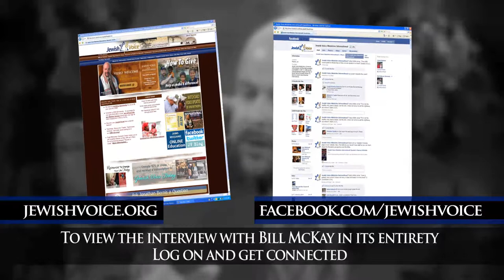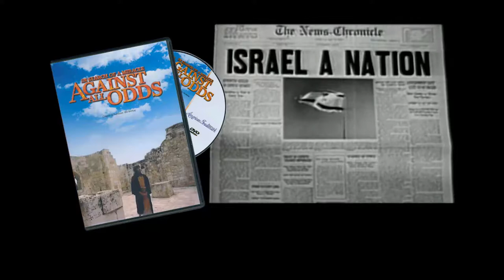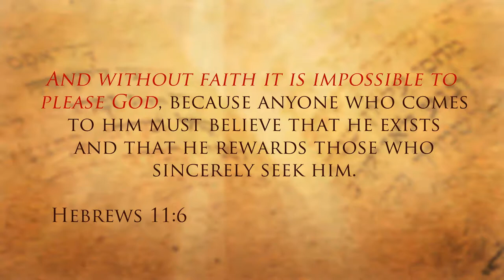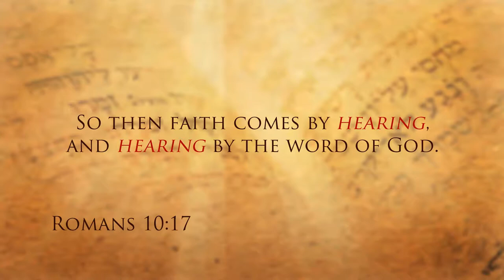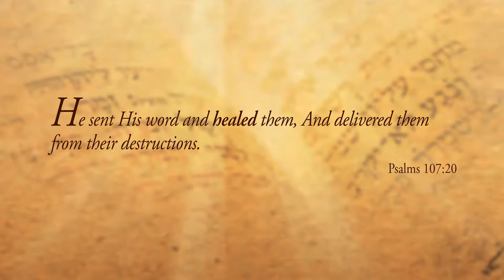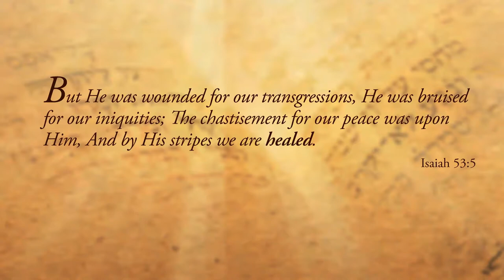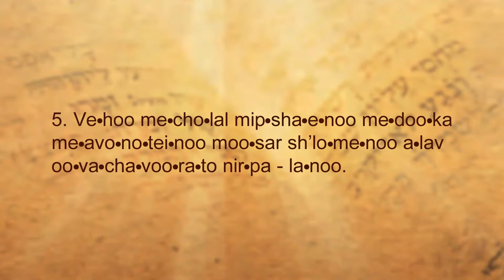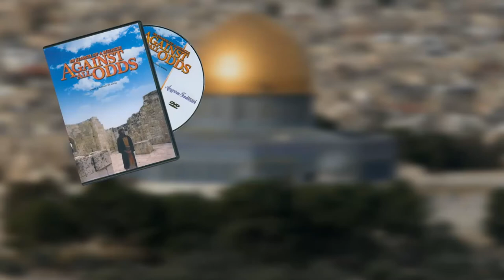Bill McKay: Against All Odds (July 31, 2011)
Filmmaker Bill McKay, creator and producer of the "Against All Odds" DVD series, reveals the makings of this fascinating documentary project that details the miraculous birth of the Nation of Israel and the stories of those who risked their lives to support her God-given destiny in this interview with Jonathan Bernis.